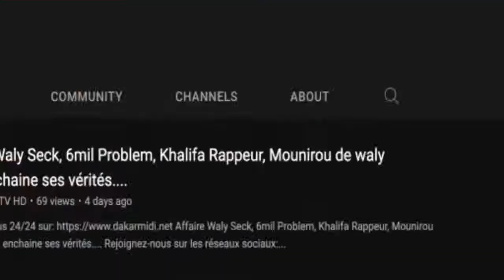les revelations de Cheikh Abdou Bara Dolly de ce qui s'est passé à Touba lors des Législatives